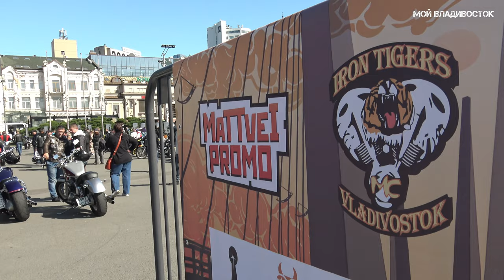Владивосток,Закрытие байкерского сезона 2023 (четвёртый фрагмент).